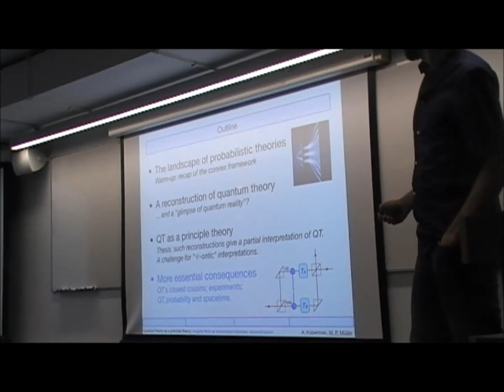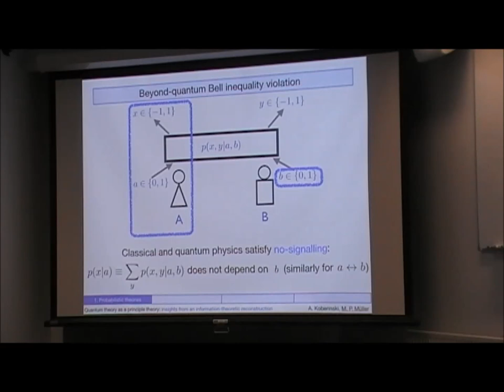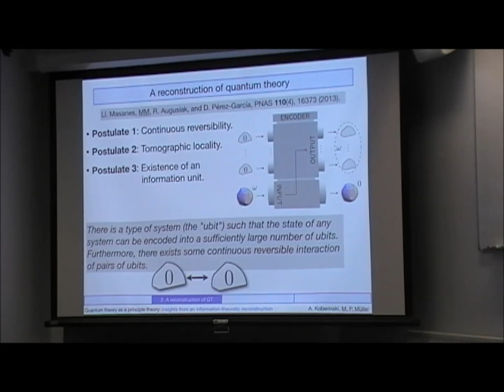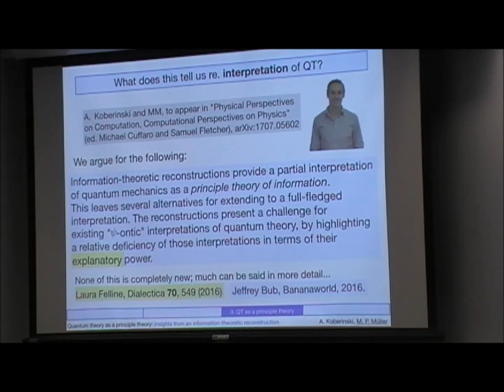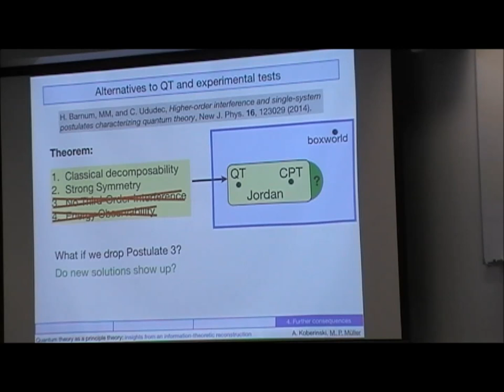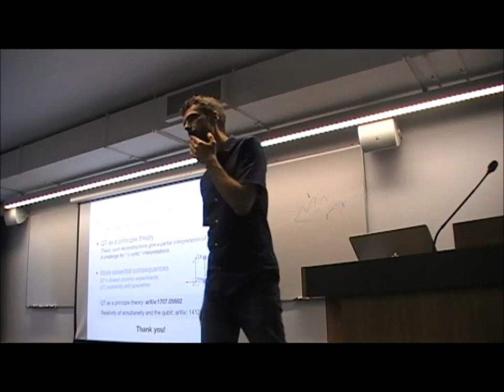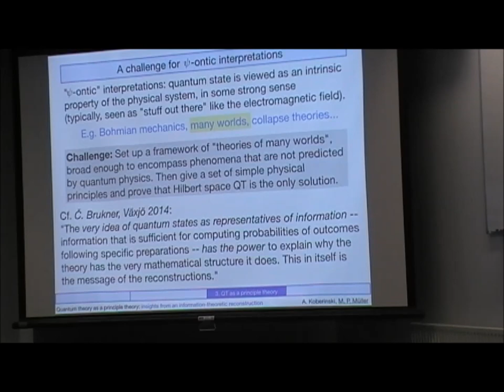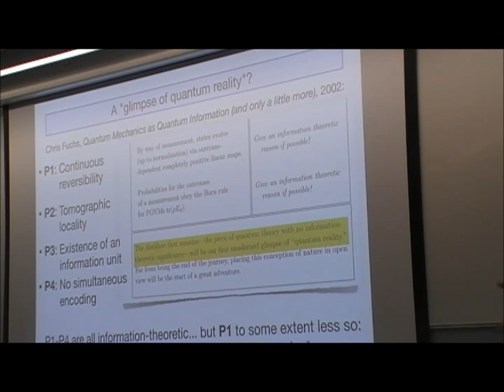Markus Müller: Quantum theory as a principle theory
Full title: Quantum theory as a principle theory: insights from an information-theoretic reconstruction.

This talk was part of the first Wolfson Quantum Foundations Bash, 27-28 July 2017